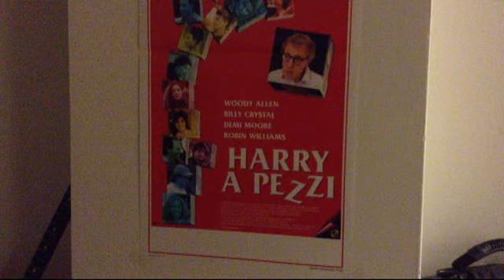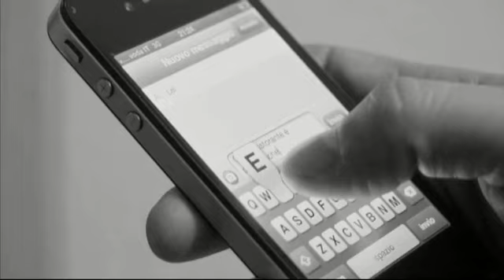Arezzo, la vita e la musica. Musicisti "A pezzi" presentano il loro progetto